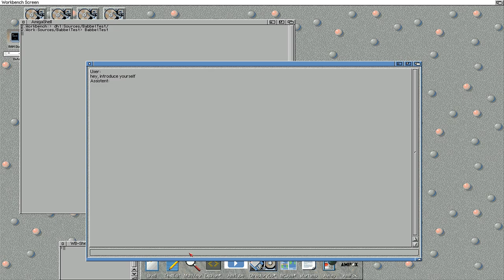Babbel Test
What was ALB42 doing at the Amiga meeting yesterday?
Writing a little app to communicate with an opensource large language model on my Server (ollama).